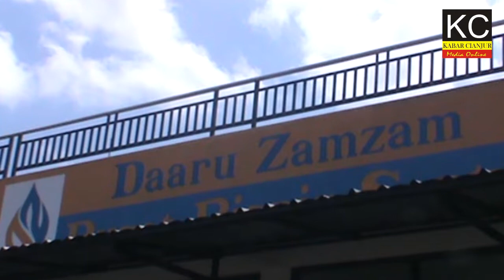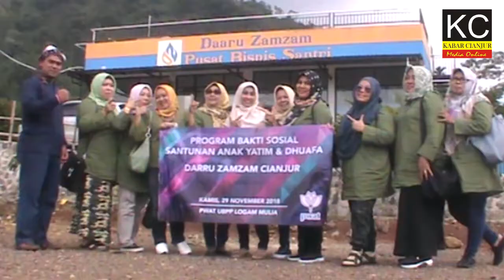PT ANTAM GELAR BAKSOS DI DAARU ZAMZAM